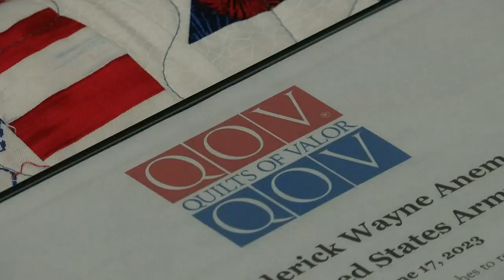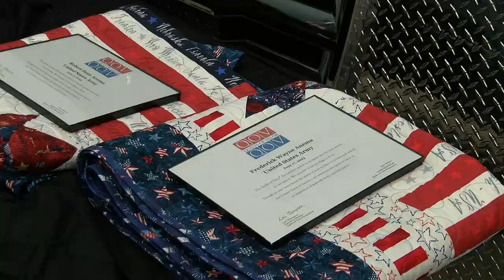Brothers receive quilts of valor